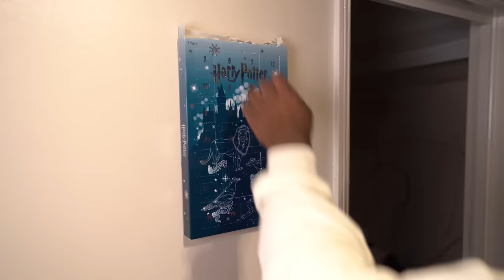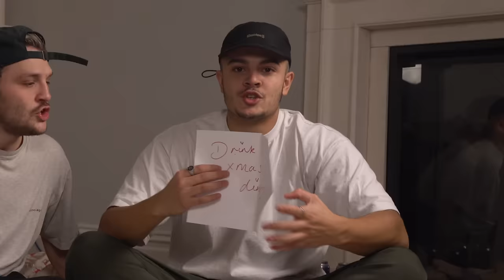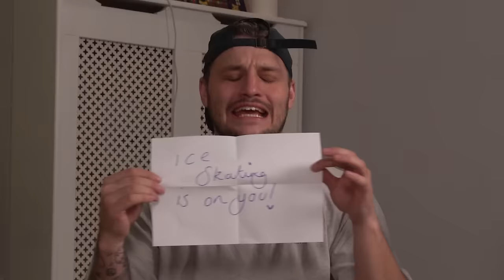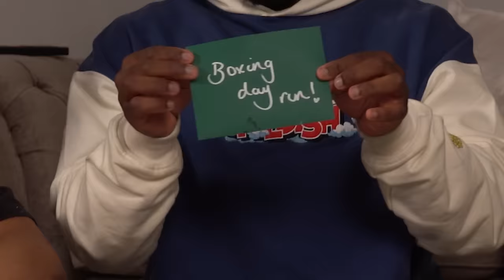Extreme Pass The Parcel with TGF